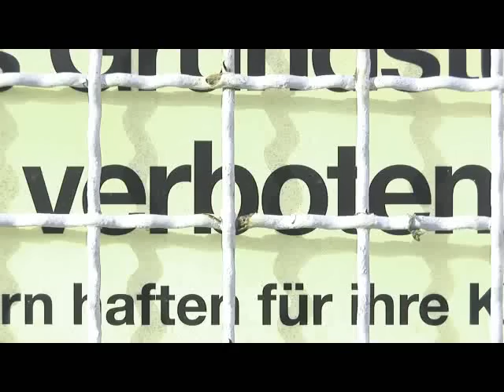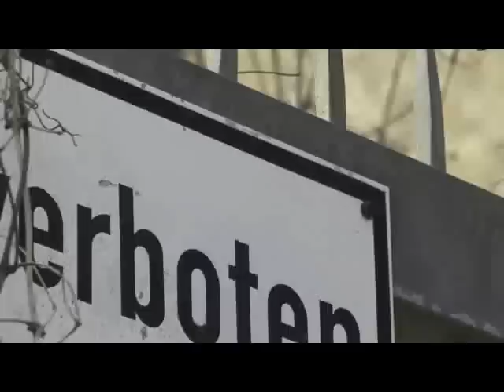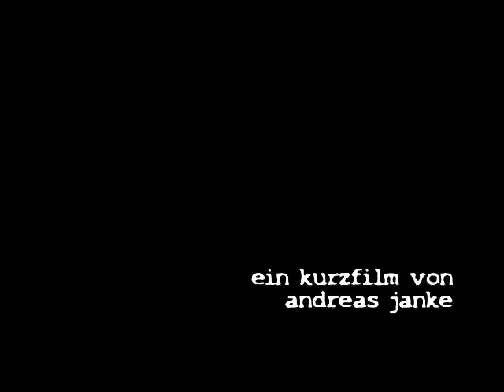frontgitter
Die Idee zu diesem Kurzfilm kam mir am Nord-Ostsee-Kanal. Statt der Sicht auf die Schleusen nun Absperrungen, wohin das Auge blickt. Dazu auch noch eine Menge aufgelassene Grundstücke mit längst nicht mehr benötigten Schlössern und Ketten.
Als ich dann noch das Schild "Frontgitter" an einem Zaun entdeckte, hatte ich auch gleich den passenden Titel.
Der Ton ist komplett O-Ton, hier ist nichts elektronisch nachgemacht /hinzugefügt. Der unheimliche Pfeifton gleich zu Beginn, der im Clip noch mehrfach wiederholt wird, stammt aus der Schleuse, vermutlich von einem Maschinenraumlüfter eines sehr großen Schiffes. Das dumpfe Wummern stammt von einem Schiffsdiesel.
Aufgenommen wurde dieser Clip mit einer Sony HDR-FX1E und Polfilter. Die Farben wurden in der Postpro noch einmal nachbearbeitet, ebenso tlw. Helligkeit /Kontraste.
Ich würde mich über konstruktive Kritiken freuen!